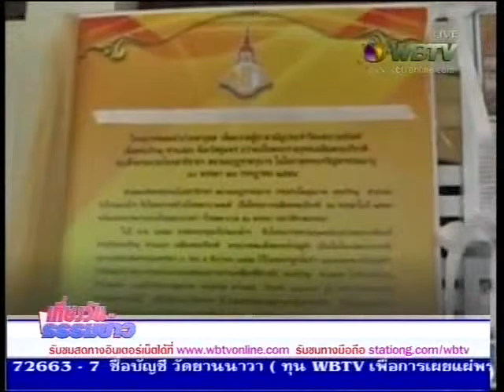เที่ยงวัน ธรรมข่าว110259 มติ มส.ชี้ ธัมมชโยไม่ปราชิก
ดำเนินรายการโดย คุณเพลินพิซ สืบพานิช